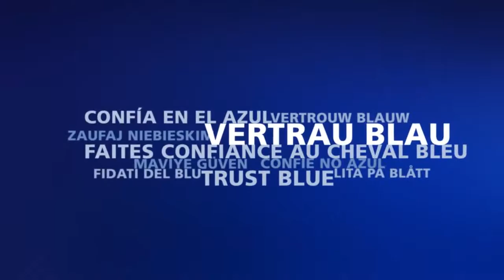Le disque mince à tronconner Pferd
Qualité améliorée : plus grande durabilité
Coupes rapides, minces, peu de bavures, peu de consommation
Probablement le meilleur disque à tronçonner du marché